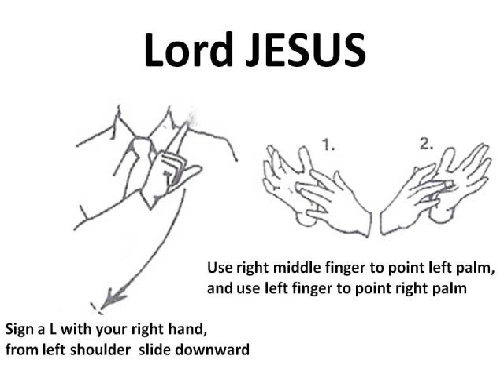Happy Birthday LORD JESUS ASL in Illustration